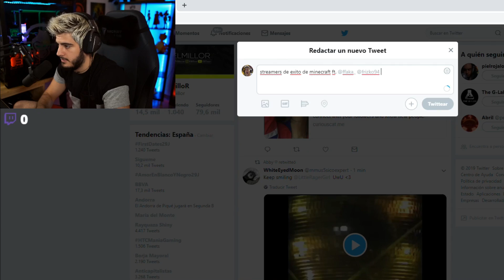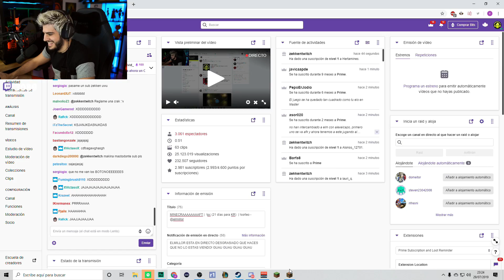¡¡ELMILLOR JUEGA MINECRAFT POR PRIMERA VEZ!! *ES MALÍSIMO* (LMAO) - ElmiilloR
- cada dia de 15:00 a 22:00